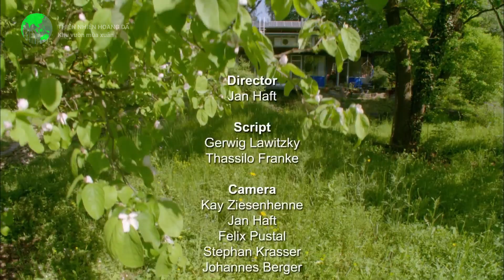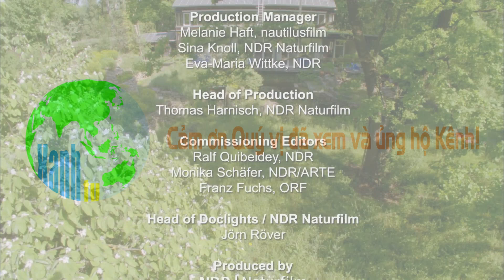Thiên nhiên tươi đẹp trong khu vườn mùa xuân | Xanh TV